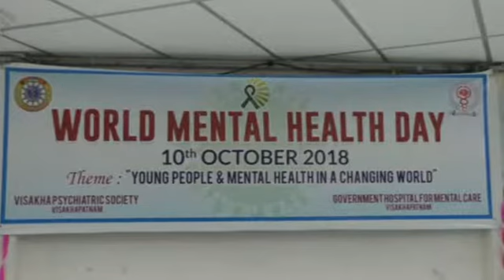Mental Health Day 10th Oct